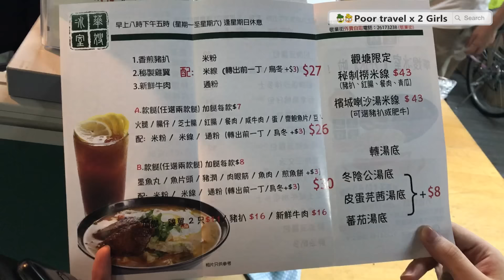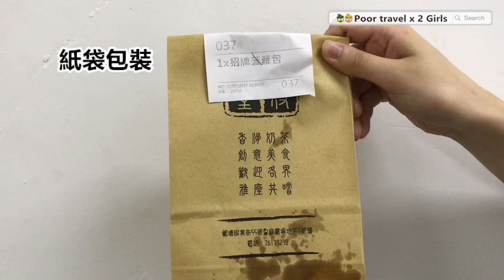[Poor travel香港] 觀塘華嫂冰室外賣店！吾洗排隊啦！第一次食華嫂！真係甘好食？！招牌菠蘿包＋凍奶茶！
記得好耐之前，華嫂冰室黎觀塘開分店，不過真係太多人啦，我地最後試吾到，原來佢依加有間外賣店，只係做外賣吾做堂食，所以終於可以吾洗排隊，今次第一次食華嫂，我地叫左個招牌菠蘿包同凍奶茶，到底係吾係真係甘好食先？！

－－－推薦影片－－－
✔[Poor travel珠海] 超誇張！抵食到爆！太豐富啦！¥118蚊老北京烤鴨2-3人套餐！片皮鴨、鹽水鴨肝、水煮鴨血、鴨架湯！好運軒老北京烤鴨 Zhuhai Travel 2017

✔[Poor travel珠海] 假文青真吃貨？！好多人啊！拱北地下文華書城！爺茶¥18油切烏龍茶奶、小崎洋果¥13原味芝士玉子燒！ Zhuhai Travel 2017

✔[Poor travel珠海] 吾想再住澳門貴酒店？！跟我地免費由澳門過珠海啦！超簡單又快！兩百幾蚊晚雙人房大探究！拱北口岸全季酒店！ Zhuhai Travel 2017

✔[Poor travel香港] 旺角和藏桂林夜市！$18蚊功夫魷魚絲(即叫即烤)！$12蚊/2件避風塘脆豆腐、$10蚊/5條腸粉！

－－－有關資料－－－
❏華嫂冰室(外賣店) Mrs Tang Cafe
📍地址：觀塘巧明街105號好運工業大廈3樓D室
❂營業時間：
星期一至六：08:00-17:00
星期日：全日休息